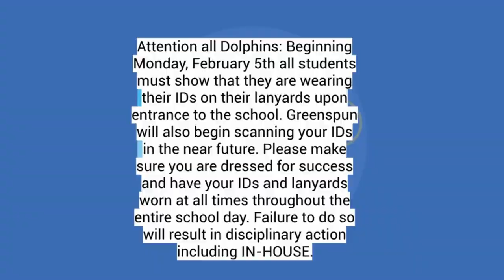GJHS Announcements - 1/30/24